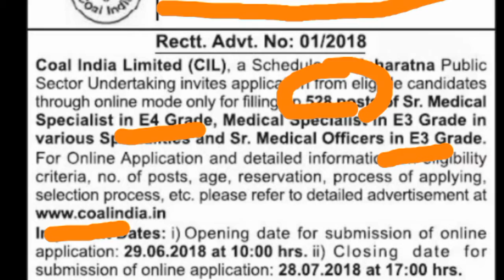Latest Coal India Limited (CIL) RECRUITMENT FOR 528 MEDICAL PROFESSIONALS by Job tech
Hello friends